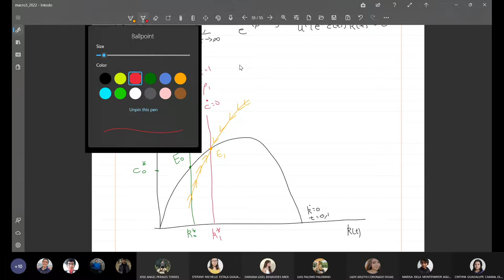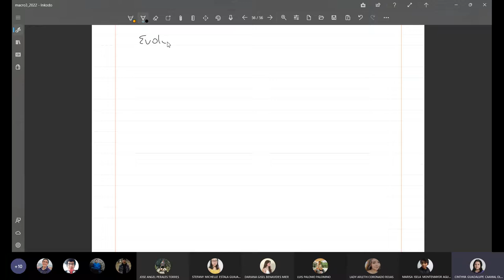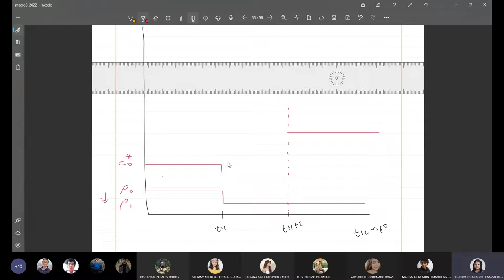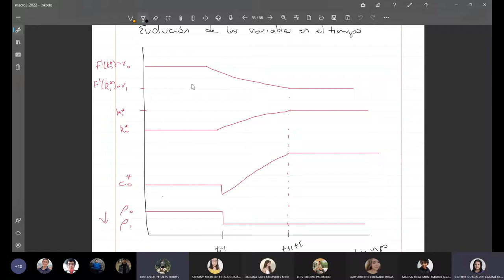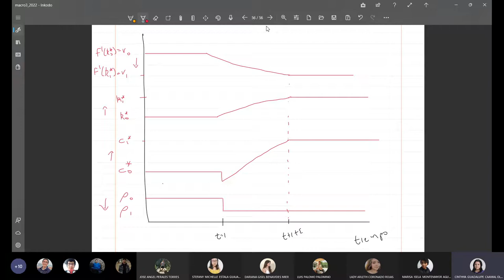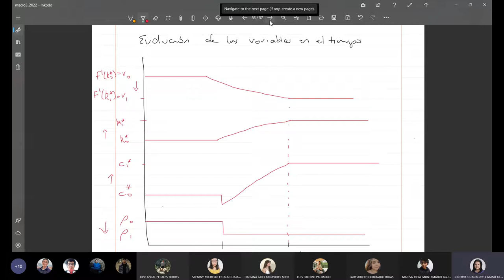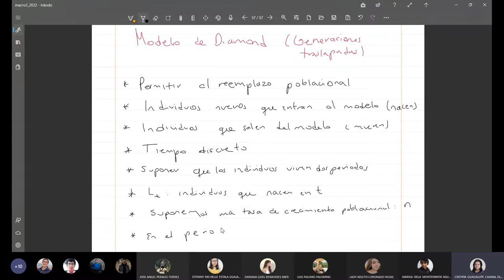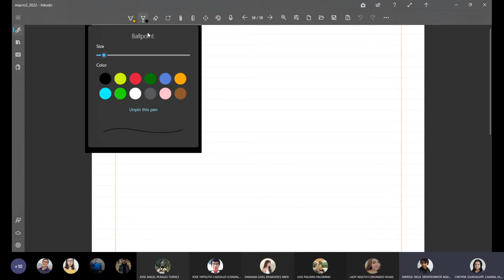Clase 17 Macroeconomía 3